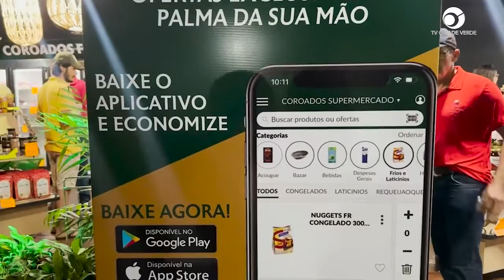(PARTE 6) Encerramento oficial do Juína Agro e Negócios e Liquida Juína 2023